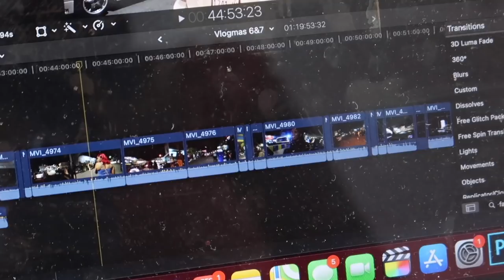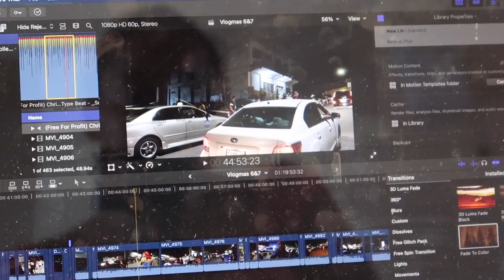NEW YEARS VLOG | Alone for New Years + Crying + Bubble Bath + Beach Trip +Night Out | #2022 IS HERE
♡ LET’S CONNECT!

⊹ Intro -
⊹ Outro -

⊹ Bicana Brown
⊹ 25
⊹ Jamaican

⊹⊹⊹ Editing Software ⊹⊹⊹
⊹ Final Cut Pro X
⊹ Photoshop